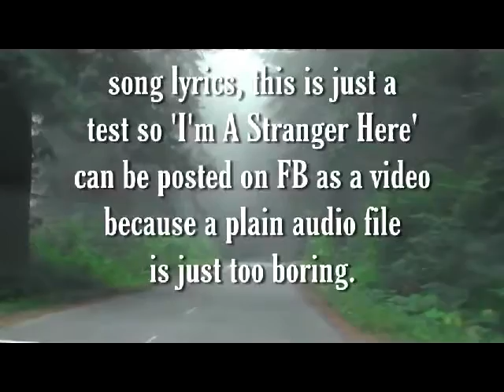I'm A Stranger Here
A homeless man finds that his choices have cost him and those he knows, everything. He's been wounded, beaten, preached to, helped, sold and used drugs and still sells hard drugs to people he knows on the streets. One day, he enters a temple in his city and his life is forever changed. But each night, he returns to the mean streets that once owned him.